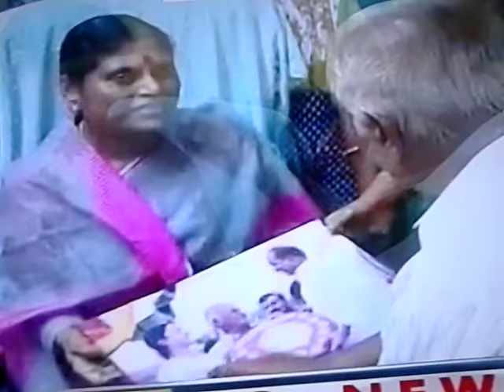Y S VIJAYAMMA IN ANANTHAPURAM MEETING